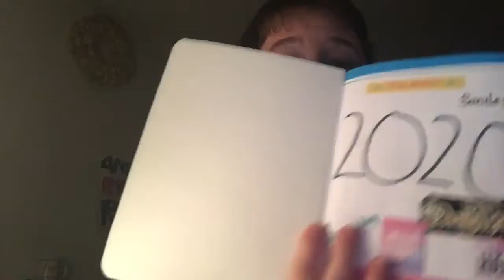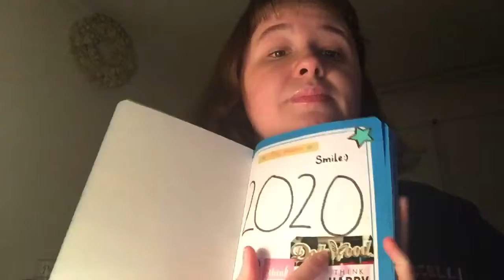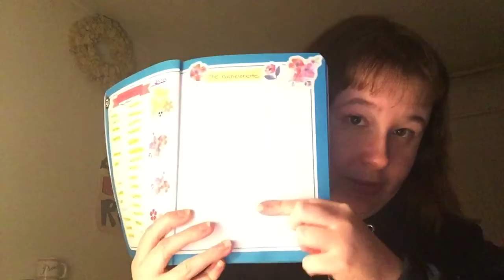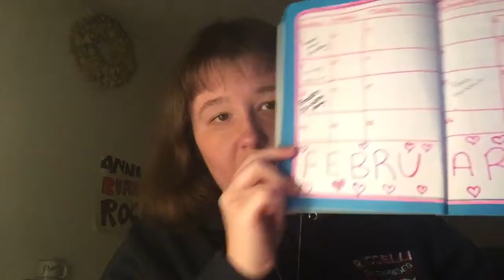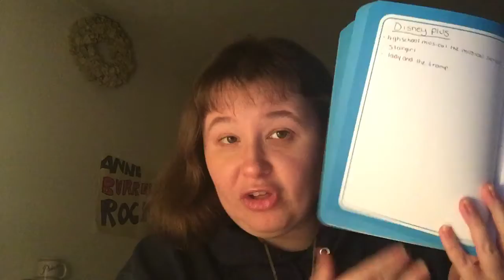January and February bullet journal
Can’t wait to keep going with this series